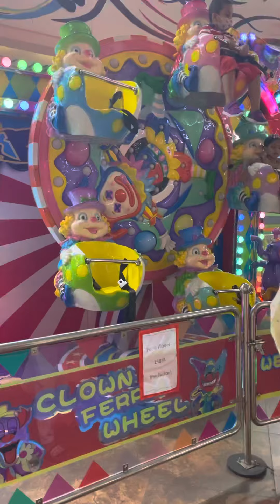Future park at Bangladesh Dhaka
TODAY I WENT TO FUTURE PARK IN BANGLADESH DHAKA 😍☺️